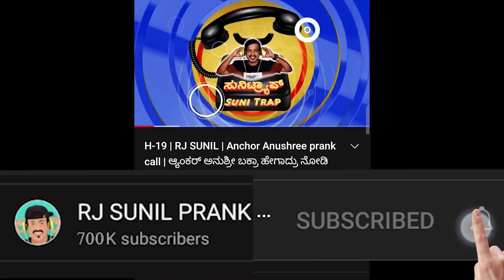EP-699 | ಮೊಬೈಲ್ Blast | rj sunil audio | rj sunil colour kaage | rj sunil prank calls kannada